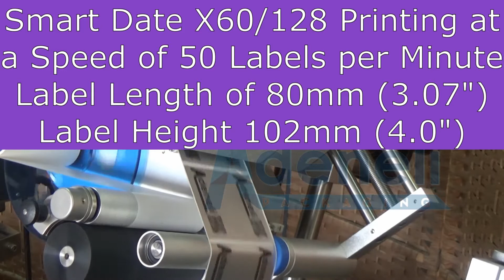Glass Tubes Print and Apply Labeling Machine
Here we are Using a Smart Date X60/128mm for Variable Data
LabelOn™ can offer the mounting and integration of variable data Printers onto labeling heads.

Our Tube Labelers can be configured for glass or plastic tubes and we have experience with applying onto tapered plastic tubes.

Or for an instant chat